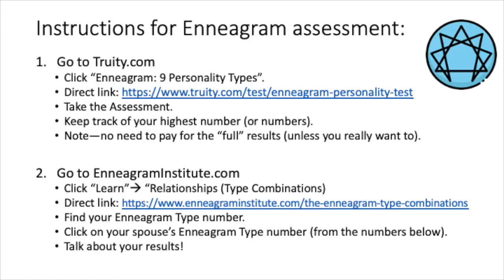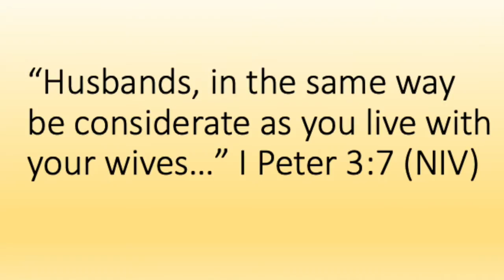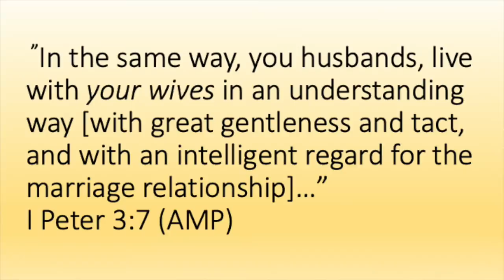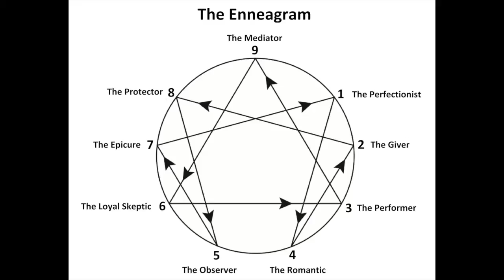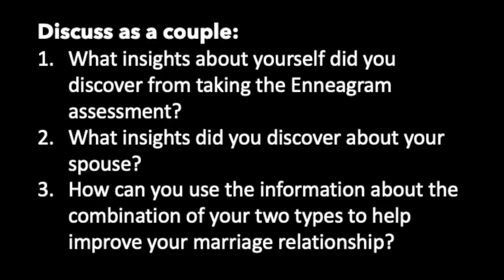Wednesday Closing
Teaching on understanding your spouse and applying the Enneagram to your relationship.